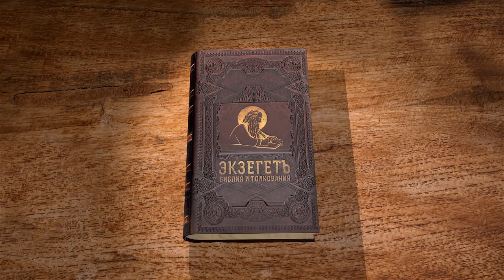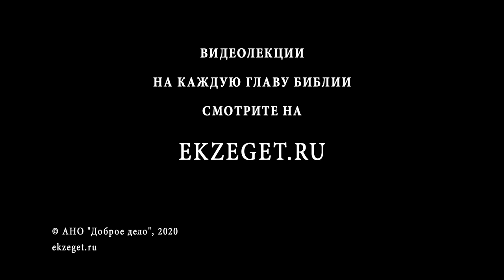Книга Премудрости Иисуса, сына Сирахова. Глава 12. Андрей Десницкий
Оказывай помощь тем, кому эта помощь нужна и полезна. Будь осторожен в отношении врагов твоих.